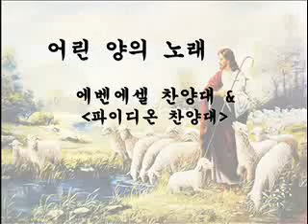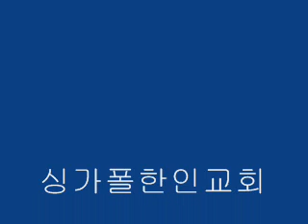싱가폴한인교회-어린 양의 노래-에벤에셀찬양대-2012.05.06